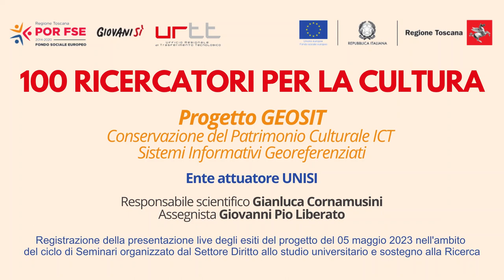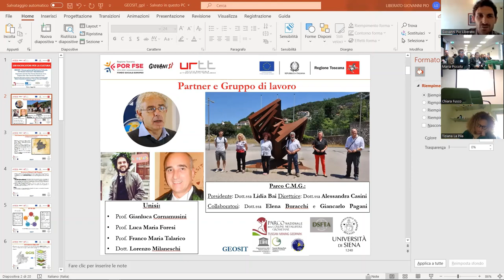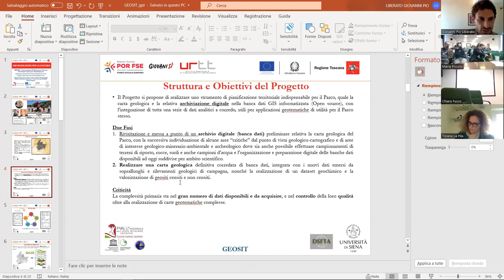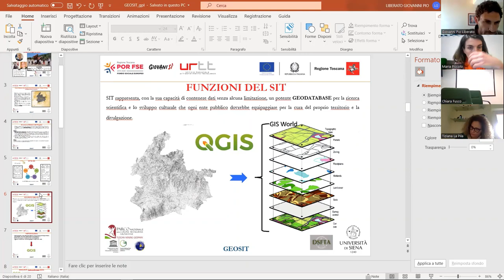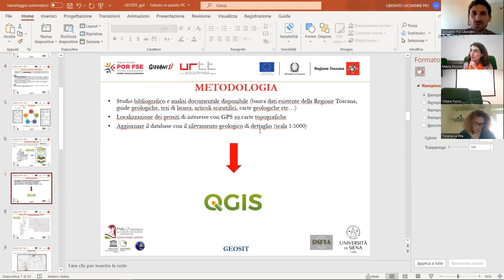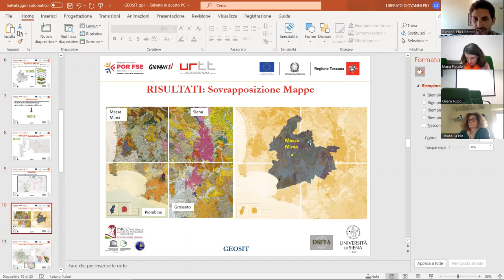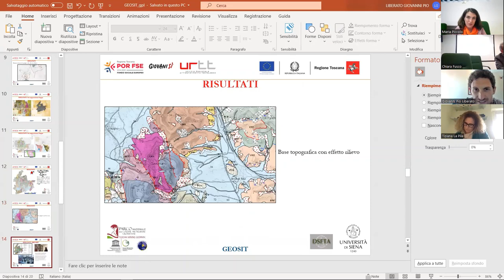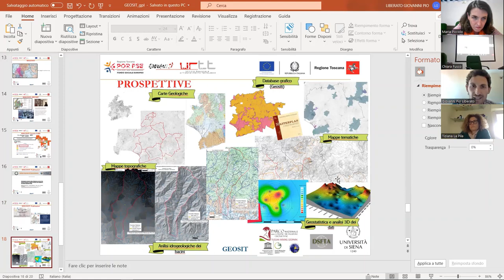100 RICERCATORI PER LA CULTURA: GEOSIT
GEOSIT - Conservazione del Patrimonio Culturale ICT Sistemi Informativi Georeferenziati.

- Ente attuatore: UNISI;
- Responsabile scientifico del progetto: Gianluca Cornamusini;
- Assegnista del progetto: Giovanni Pio Liberato.

Il Parco Tecnologico Archeologico delle Colline Metallifere Grossetane comprende i territori dei Comuni di Follonica, Scarlino, Gavorrano, Massa Marittima, Monterotondo Marittimo, Montieri e Roccastrada in provincia di Grosseto.
Il Parco è stato istituto con Decreto del Ministero dell’Ambiente nel 2002 e dal 2010 fa parte della UNESCO Global Geoparks Network (International Geoscience and Geoparks Programme).
La missione del Parco è quella di tutelare e valorizzare il patrimonio geologico e minerario del territorio delle Colline Metallifere nella Toscana centro meridionale.
A partire dal 2013 il Parco ha attivato una convenzione triennale con il DSFTA dell’Università di Siena finalizzata alla ricerca, individuazione e valorizzazione dei geositi del Parco, la geodiversità mineralogica (presenza di oltre 250 specie di minerali diverse), i resti delle attività minerarie attestate fin dal periodo protostorico fino al secolo scorso.
Nel 2018 è stata attivata una nuova convenzione avente come principale obiettivo la realizzazione di un Sistema Informativo Territoriale (S.I.T.), attuato con la tecnologia software open source (QGIS), con il fine di creare un database egoriferito che raccolga tutti i dati geologici, archeologici, storici e territoriali, già esistenti e futuri in fase di studio.
La grande quantità di dati e la varietà di questi, giustifica la complessità del presente progetto di ricerca che si propone di effettuare una approfondita analisi di tutto il materiale a disposizione, storico cartaceo di archivio e multimediale, al fine di raccoglierlo ed organizzarlo in un grande database egoriferito.
Questo progetto, si inserisce in un ampio quadro di collaborazione fra Parco delle Colline Metallifere Grossetane (Tuscan Mining Geopark) e il DSFTA dell’Università di Siena, nella prospettiva di realizzare uno strumento di pianificazione territoriale indispensabile per il Parco stesso.